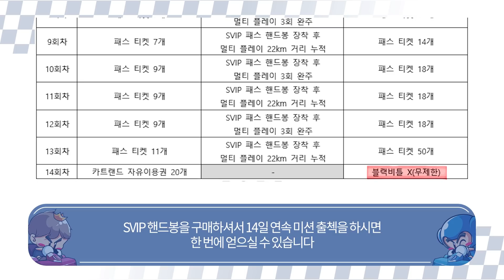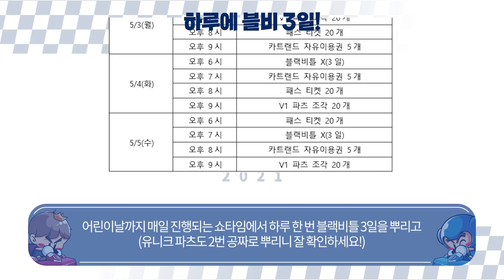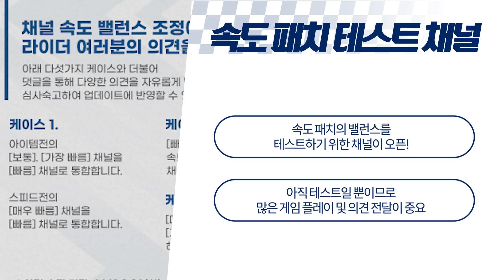65만원의 재림, 블랙비틀X가 출시됩니다!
영상제작: 율 님